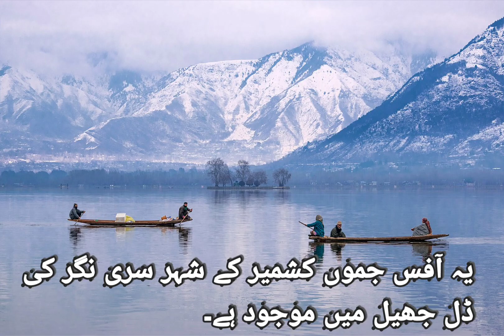Floating Post office | World's heritage Place